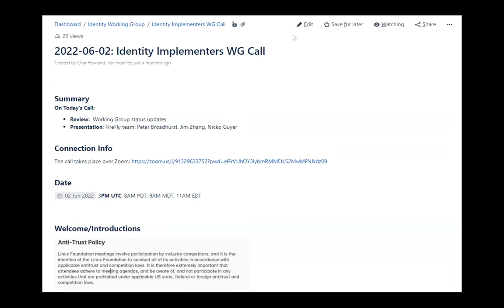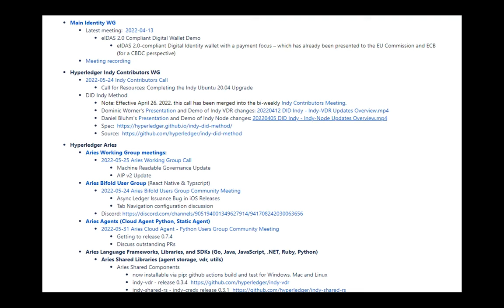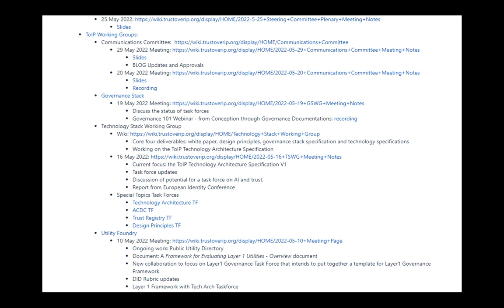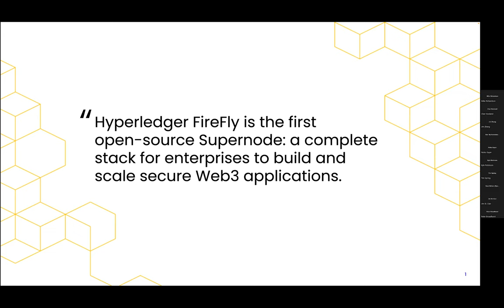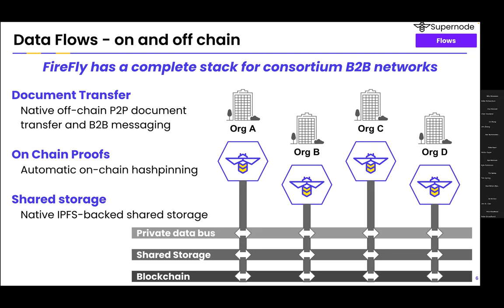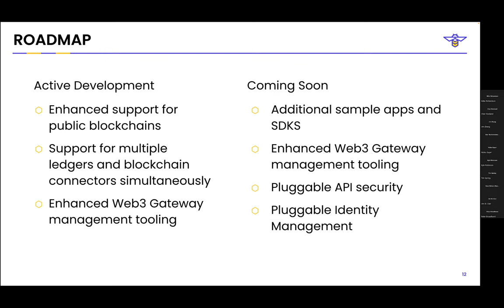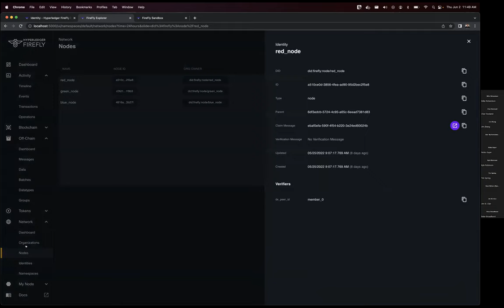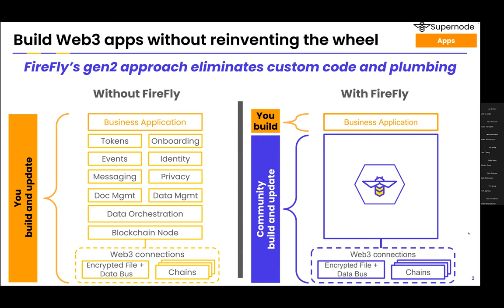Hyperledger FireFly and DIDs with Peter Broadhurst, Jim Zhang, Nicko Guyer (ID SIG 06-02-22)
This week, Peter Broadhurst, Jim Zhang, and Nicko Guyer present Hyperledger FireFly and it's use of DIDs.

You can find notes and ecosystem project updates from this meeting on the wiki: